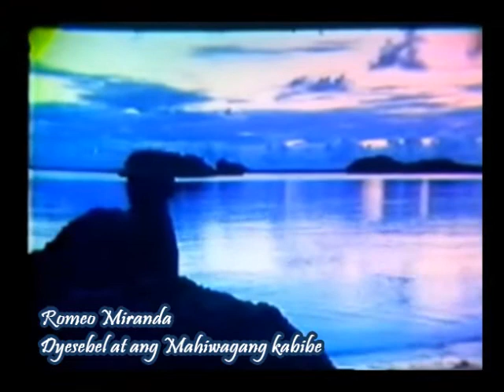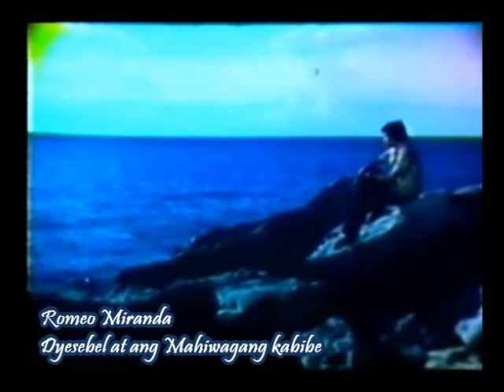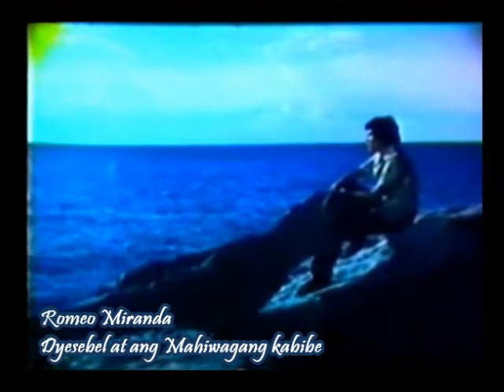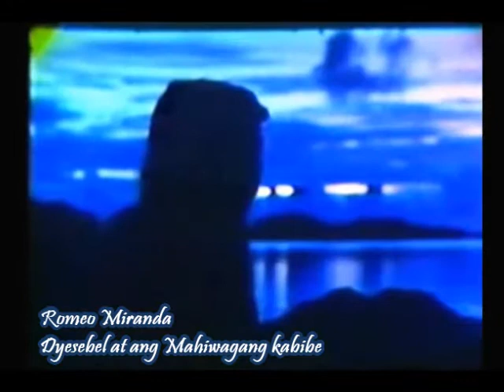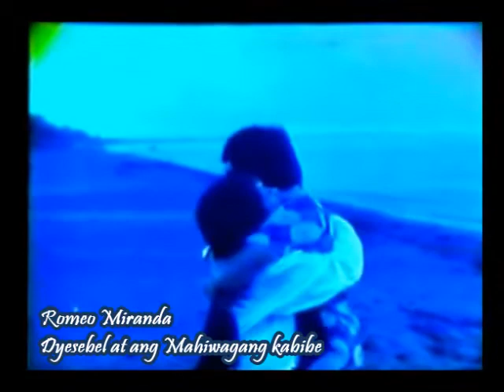Romero Miranda in Dyesebel at ang Mahiwagang Kabibe